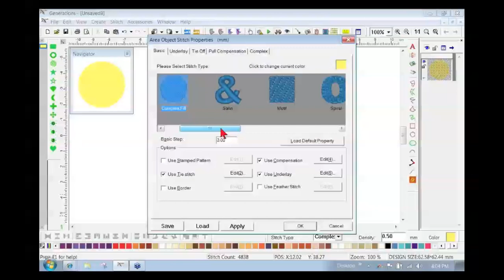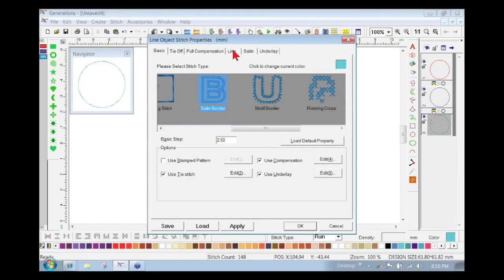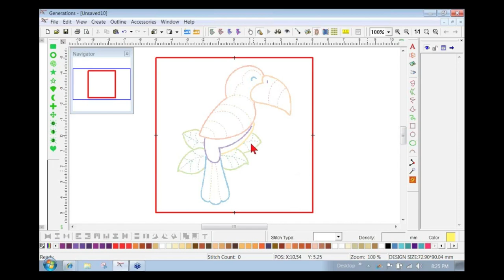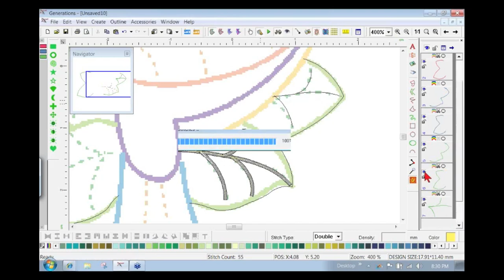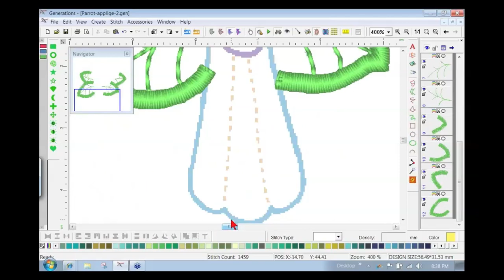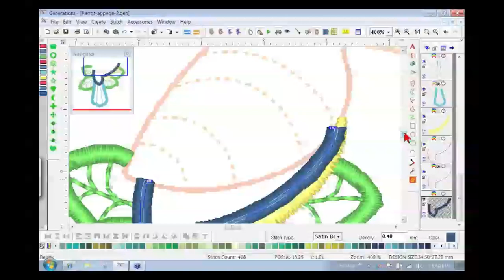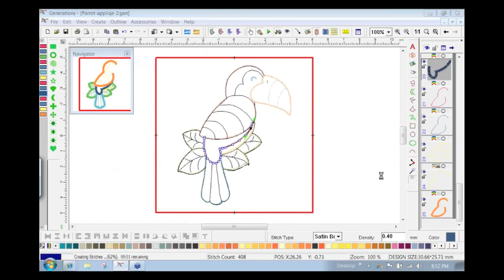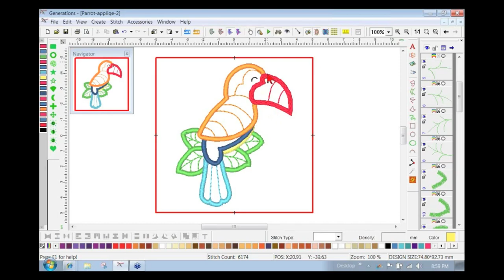Embroidery Digitizing: The Ultimate Applique Lesson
This embroidery digitizing video is called "Ultimate Applique".
0:00  -  Intro
1:02  -  Auto-Applique Introduction
4:17  -  Manual Applique
9:26  -  Adding Line Tool accent lines
13:26  -  Manual Applique from Artwork
19:11  -  Adding detail stitches with Line Tool
25:15  -  The Cover Stitch Secret Tip
29:35  -  Line Tool for making applique tail
30:41  -  Line tool for details in the tail
32:21  -  Satin Tool for accent area in yellow
34:11  -  Line Tool for more manual applique
38:57  -  Line Tool details on wing
41:45  -  Edit Outline Mode to tidy up the body
45:33  -  Apply Satin Fill to applique cover stitch
46:08  -  Line Tool for details in beak
46:40  -  Make detail lines into Triple Run Stitch
47:27  -  Design Completed - now tips and tricks
48:24  -  What about the Color changes?

Get a trial copy of the software used in Holly's videos

The artwork used in this lesson is available for free to download in Holly's Facebook group. Once you're a member of the group, go to the "Files" section.